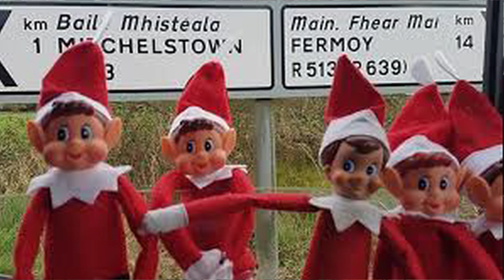HOLIDAY HIGH - A Christmas/Holiday Song | Play Guitar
We wish you and yours a very happy holiday season and a very merry Christmas.